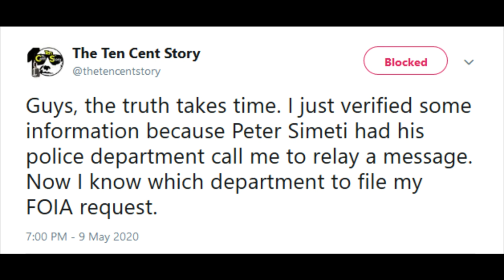Captain Cummins forgets the importance of hearts and minds.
Captain Cummins forgets the importance of hearts and minds. Goes full retard on comic book fence sitters.